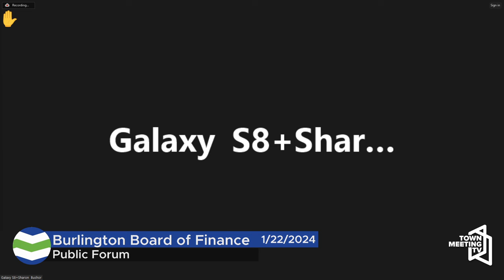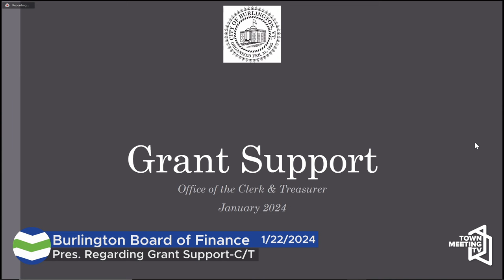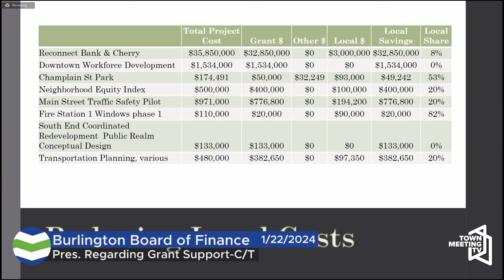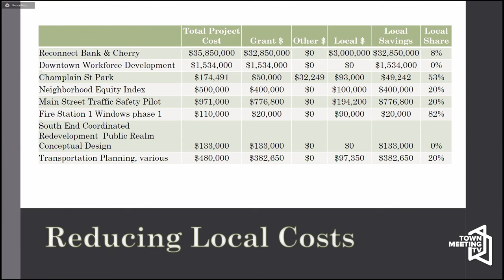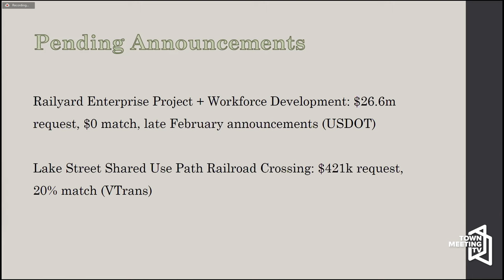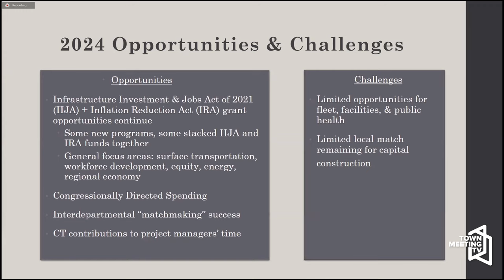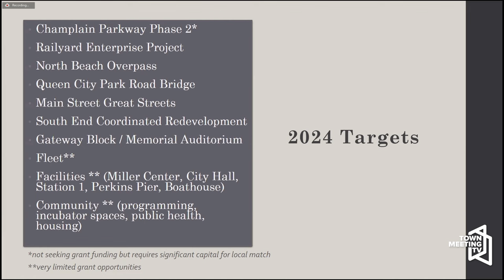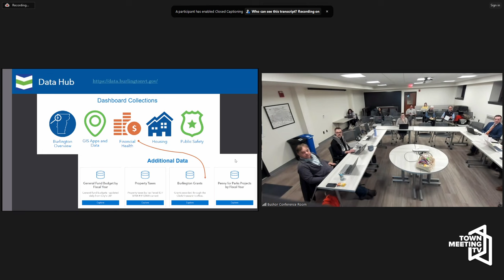Burlington Board of Finance - 1/22/2024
Agenda: 00:00
Public Forum: 00:47
Consent Agenda: 04:43
Pres. Regarding Grant Support-C/T: 05:15
Wastewater Operator Position - DPW: 23:06
Adjournment: 26:23